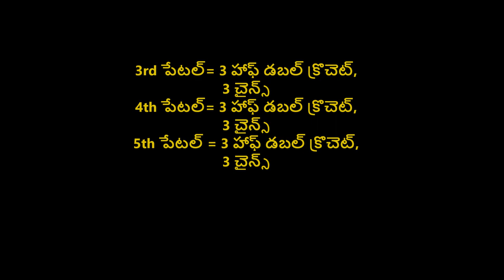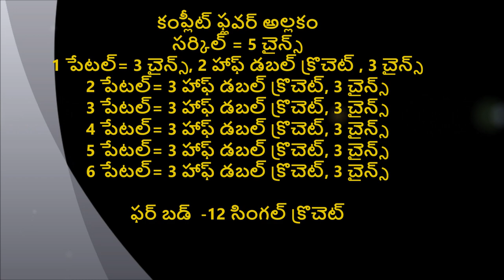Beautiful baby cap knitting in telugu(2-5yrs ), part 1, వులేం తో బేబీ కుళ్ళ చేయటం(2-5yrs)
Hi friends,
welcome to varnika  knitting school in Telugu.

This video is about  Beautiful baby cap knitting in Telugu in step by step. The material includes woolen, needles, and thread.The video divided into 5 parts and the part-1 explains about flower crochet for baby cap(kulla). The subtitles will be in English and Telugu. so to all the people it will be easy for leaning kulla alladam.This hat is used for baby's of 2-5yrs. This kulla speciality is as it consists of ear cap which make the baby feel warm during winter.

Thank u,
Your Aparna(appu)